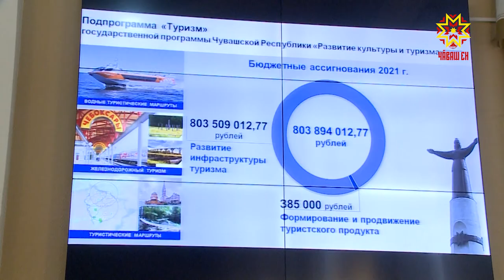Более восьмисот миллионов рублей на развитие туризма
85 процентов туристов, приезжающих в Чувашию, останавливаются в Чебоксарах. О развитии туристской инфраструктуры и туристских продуктов говорили сегодня на выездном заседании комитета Госсовета Чувашии по бюджету, финансам и налогам.